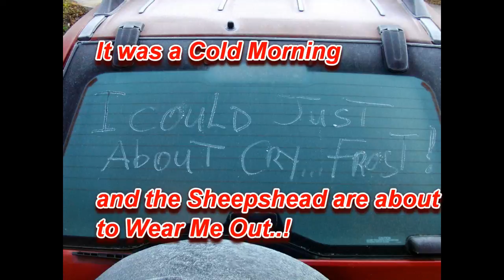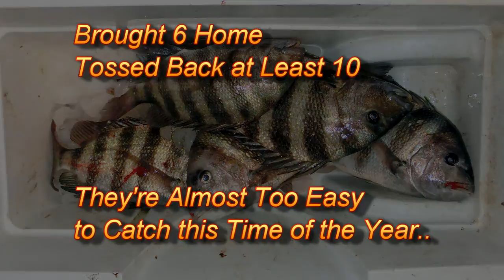Six Sheepshead in the Cooler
Had plenty of fiddler crabs left from yesterday so headed out early this morning. It was below freezing for the first time this year but it warmed quickly. I went back to the South Bridge again today and fished for about 3 hours and was home by 11 AM. Almost getting tired of catching Sheepshead but have an old buddy coming on Wednesday and will give him all the Sheepshead we both catch. unless I catch Bertha.